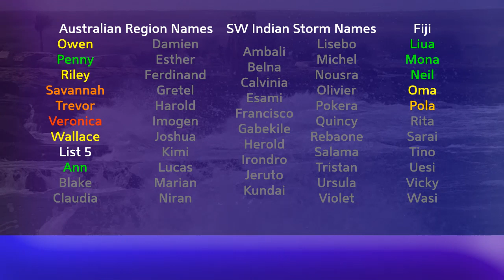Tropical Weather Bulletin (Barbara, 95E) - July 6, 2019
Latest from the world of tropics for July 6, 2019

Barbara collapsed shortly after our update last night, and hasn't been able to recover, now down to tropical storm status. The storm is likely to degenerate further into a remnant low within the next 24 hours. Barbara could still deliver significant rainfall to parts of Hawaii.

Invest 95E now has tropical storm force winds, but its circulation is still not strong enough to consider it a tropical storm at this time. 95E is likely to become a short lived tropical storm that doesn't affect land over the weekend.